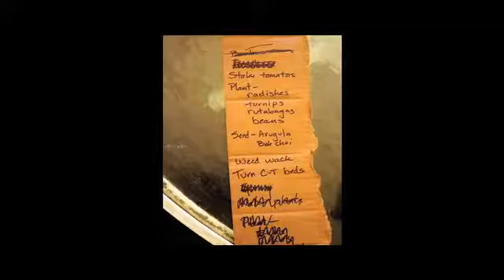Living Off The Grid VIDEO PART 2 in the "Hay House"